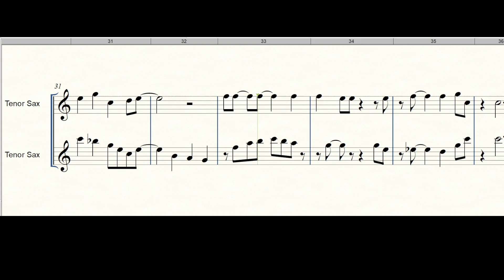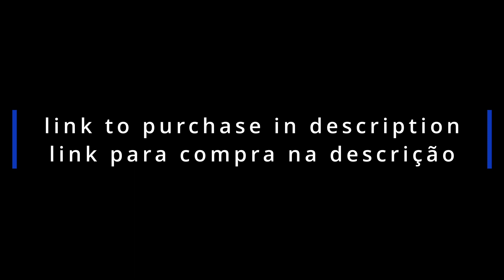Jingle bells Tenor Sax Duo